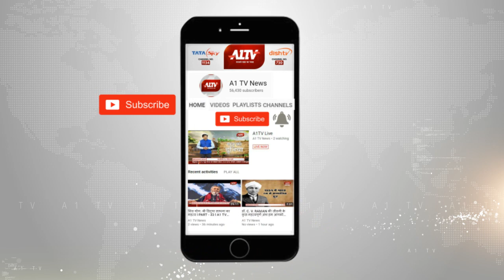सीएम गहलोत ने की जागरूकता अभियान की लॉन्चिंग | A1TV